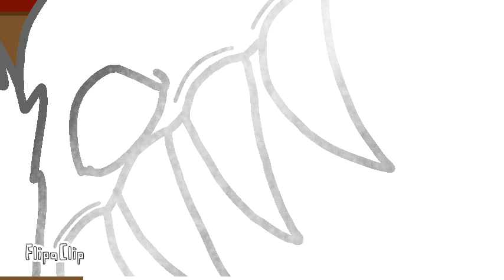TRICKY VS DUST! SANS (AU Battel)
FlipaClip - TRICKY VS DUST! SANS (BETTEL ANIMATION)